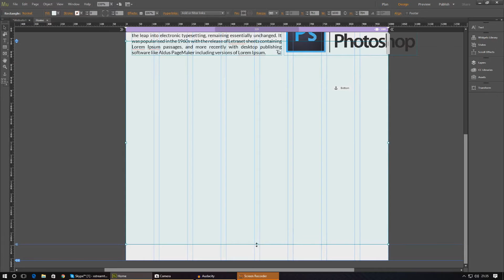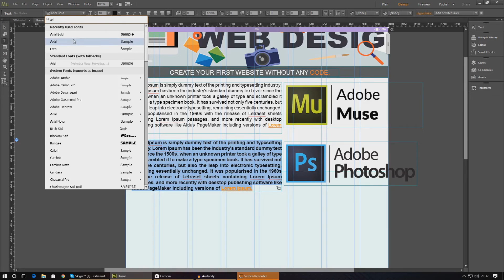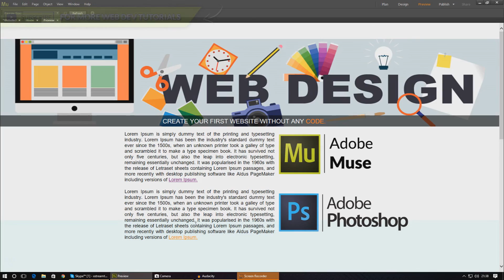Anchor Points & Links - #10 Adobe Muse Quickstart Tutorial Guide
In today's video we work with anchor points for our website that will allow us to create points in our website that we can link to that and when clicked will automatically scroll the page to the desired point. We go over:

- Creating Anchor Points
- Linking to points

Next Video
In the next video we'll be starting the header for our website.